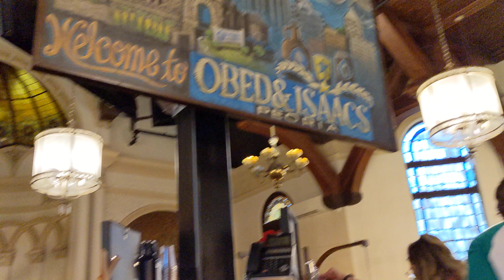work trip to Eureka College